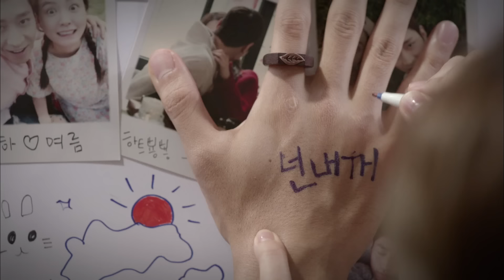[MV] 이승환 _ 그 한 사람 (연애의 발견 OST Part 7)